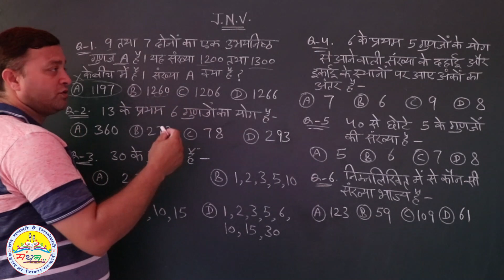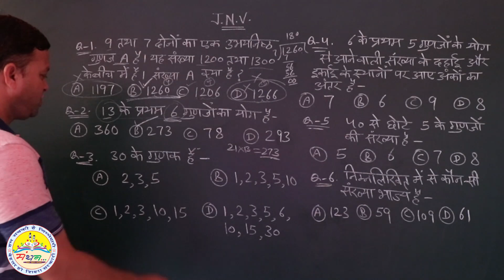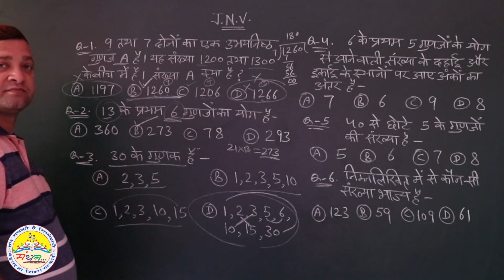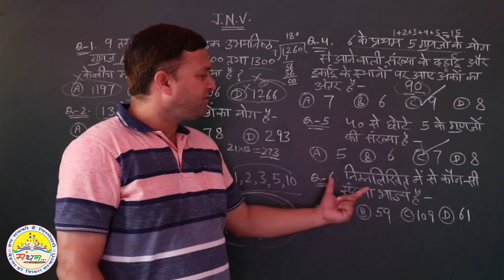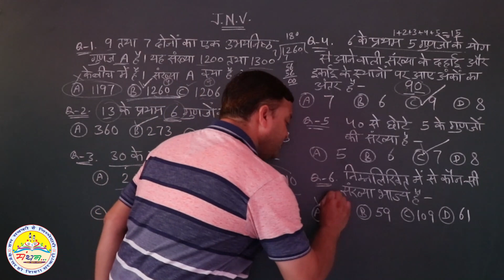JNV SPECIAL, परीक्षा संबंधी प्रश्न (भाग-9)